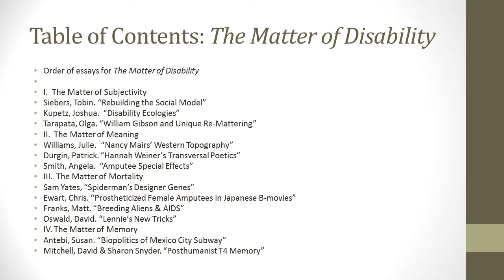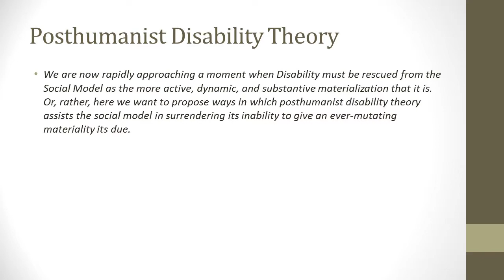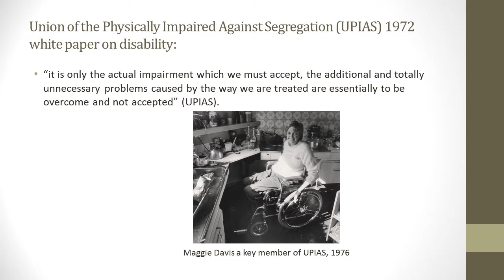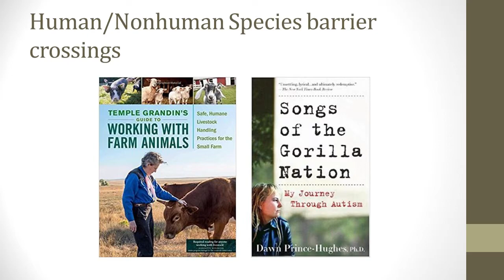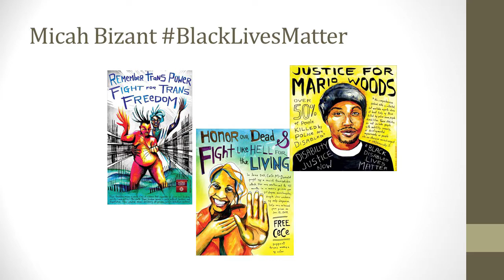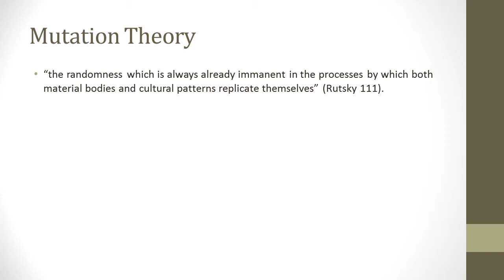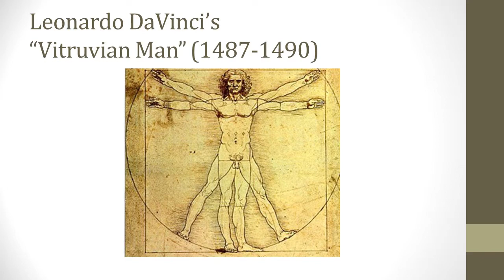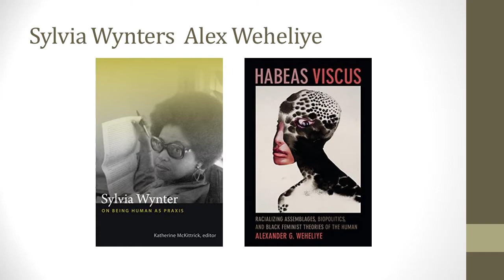Disability & Disciplines 17 Keynote 3: Mitchell & Snyder, The Matter of Disability.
This keynote presentation seeks to explain how a posthumanist disability theory transforms the social model of disability into something more than a tool of environmental diagnosis of barriers and oppression. Alternatively, this analysis focuses on what the experience of disability brings into the world and how these lives (real and imagined) make a map of practices, modes of being, and ethical lives lived that might not exist otherwise or prove recognizable. Without disability encountered as a material experience as well as one of exclusion and segregated scapegoat we cannot adequately claim that it brings something new into the world. Thus, Mitchell and Snyder argue that a posthumanist disability theory creates forms of local knowledge that turn disability into a way of knowing that is materially based and not just socially imposed from without.